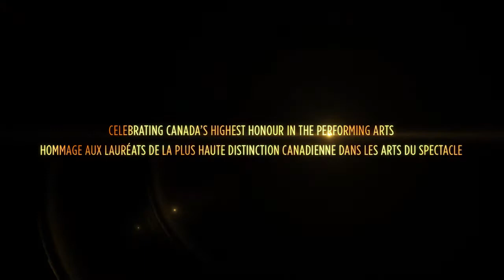Michael J Fox GGAwards Announcement | Annonce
Michael J. Fox will receive a GGAward in 2017. He shares his reaction.
Michael J. Fox recevra un PrixGG en 2017. Il réagit aux nouvelles.